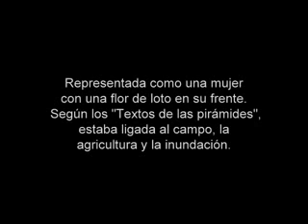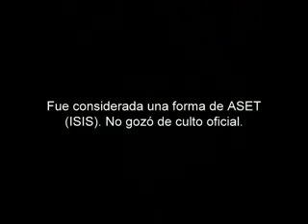Sekhet (Mitología egipcia).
Diosa vinculada a la floración, la agricultura, el loto y por ende a la resurrección.